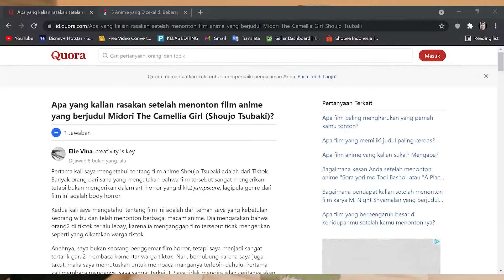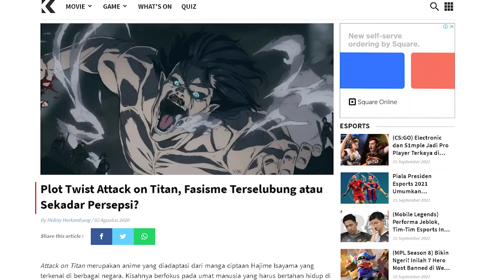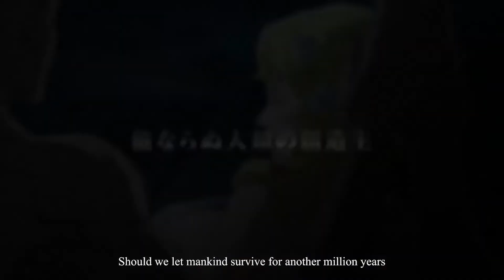FAKTA-FAKTA ANIME, KENAPA DILARANG PENAYANGANNYA